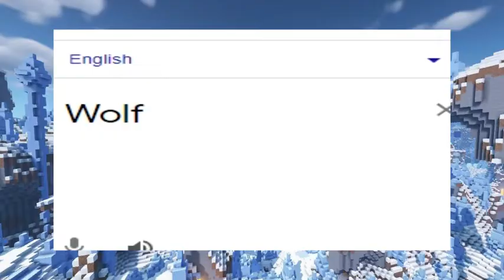WOLF IN DIFFERENT LANGUAGES | GOOGLE TRANSLATION MEME MINECRAFT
Hi there!

Here I Make Cool Videos About Different Words In Different Languages! Enjoy!
I use Google Translator And Stereotypes About Countries To Create Cool Images!